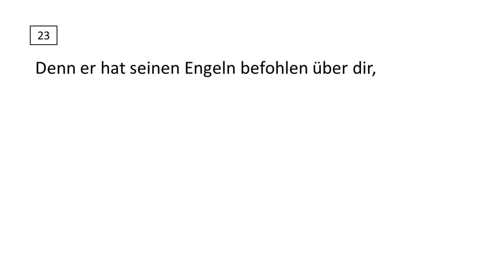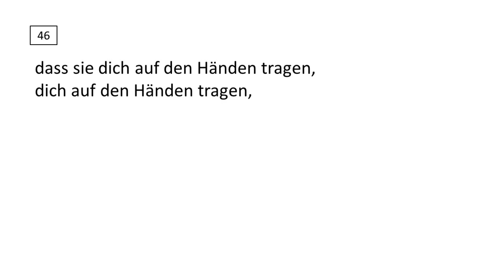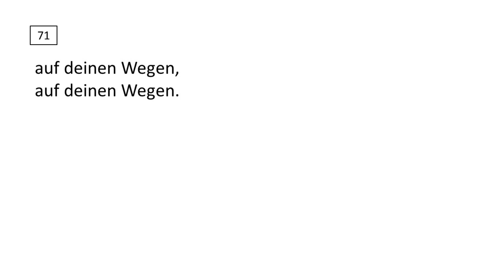Mendelssohn Elias Chorus Practice 07 (Bass 2)